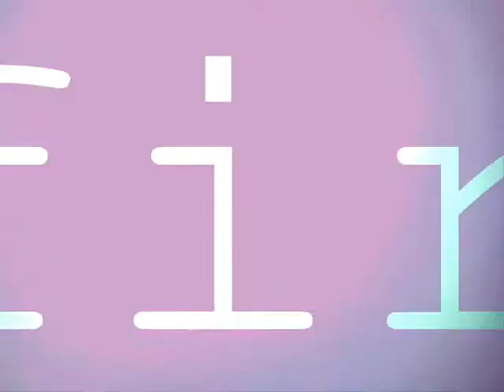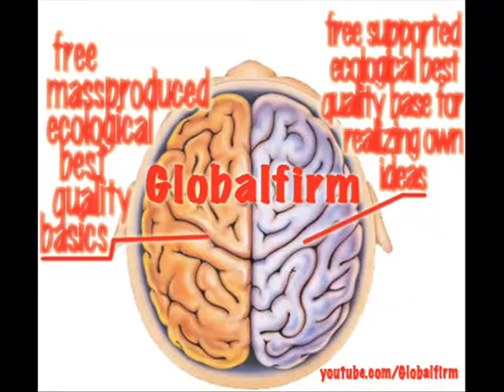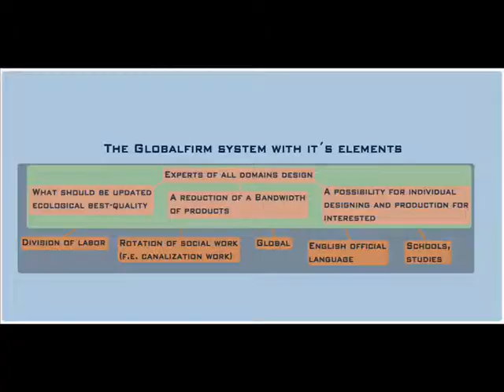Wakeup Globalfirm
GlobalfirmThePublicEcologBestQualityCultivatFirm

GlobalfirmThePublicIntuitiveEcological BestQualityCultivationFirm

DonateOnFB

Song made solely with an android device that can be also used for making telephone-calls like with a telephone. [With: Caustic for android, Audio Evolution Mobile and TapeMachineRecorder by Samalyse ( can be bought with PayPal on AndroidPit)]